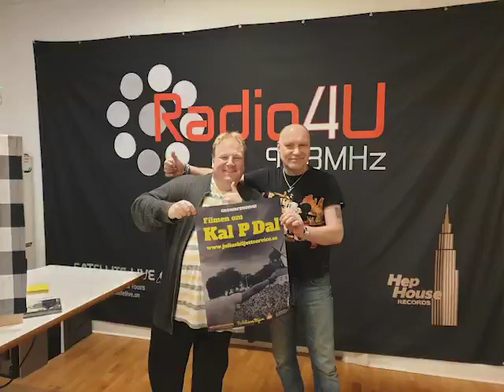Tommy Tot Film om Kal P Dal Radio 4U Trelleborg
Jag blev inbjuden till Radio 4U för att prata om " Film om Kal P Dal" som jag hjälpt två mycket duktiga filmskapare med! Då det är gjort en dokumentär film om Kal P Dal den på sin tid var en stor Skånsk Rockstjärna i slutet av 70 talet och början av 80 talet
Kalle var mest känd för sin närvaro och otroliga energi på Scenen! Kalle var en artist som kunde få allt från barnet i barnvagnen till Den 85 åriga damen att lee av glädje!
Det var ett av Kalles moto att sprida glädje!
Denna intervjun är gjord på Kalles födelsedag! Det kändes riktigt bra,när jag kom på att han fyllde år! samma dag,som jag blev intervjuad! Denna intervjun är gjord innan problemet med pandemin Corona drog igång och filmens premiär blev framflyttad på grund av fröken corona stod framför dörren! Premiären blir den 27 Augusti och hålls på Nöjesteatern i Malmö
Även spelas mindre kända låtar med Kal P Dal under intervjun